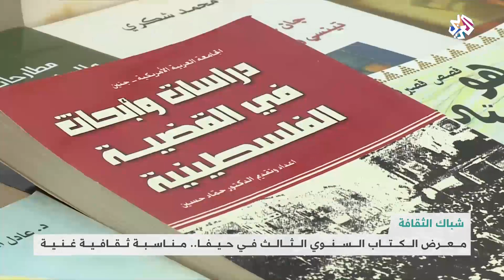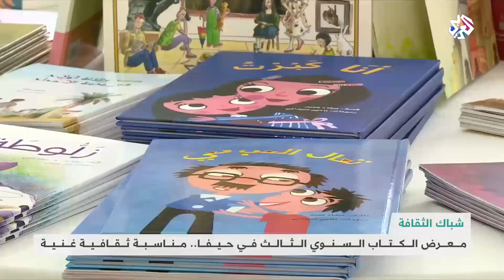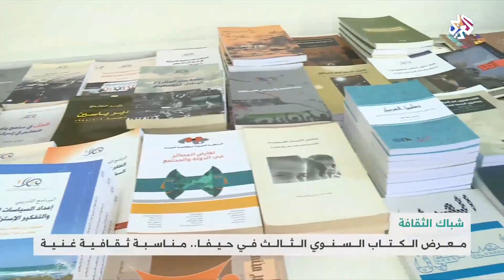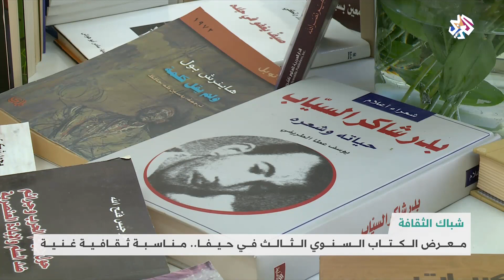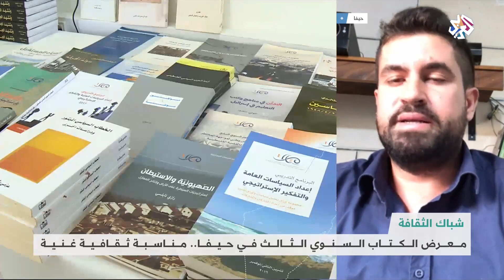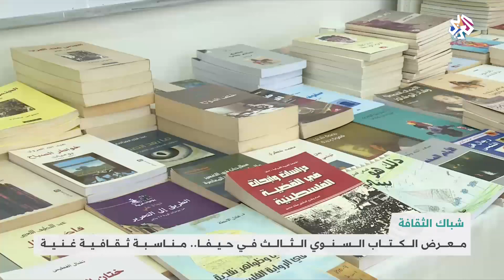معرض الكتاب السنوي الثالث في حيفا .. مناسبة ثقافية غنيّة│ شبابيك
أطلقت جمعية الثقافة العربية، داخل الخط الأخضر، معرض الكتاب للسنة الثالثة على التوالي في جمعية الثقافة العربية في حيفا، والذي يتواصل لمدة 8 أيام متتالية.